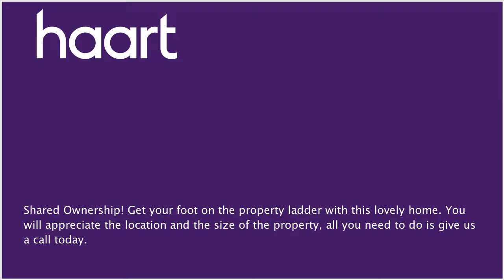Semi-Detached House for sale in Wellingborough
or contact Rushden on 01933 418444

A semi detached, Three bedroom property that is within walking distance of the town centre, has parking for two cars and has a private garden, this modern home will be just what you are looking for.

Entrance hall

Door to front, radiator, stairs to first floor,doors to lounge,doors to cloakroom,steps to kitchen/Diner, laminate flooring

Cloakroom

Generous room with low level WC, wash hand basin, radiator,laminate flooring

Lounge 5.20mm x 3.20mm (17'1" x 10'6")

Double glazed windows to front, laminate flooring, radiator

Double glazed windows to rear, double glazed doors to conservatory, base and wall units, built in electric oven and gas hob with extractor fan, space for fridge/freezer, plumbing for washing machine

Conservatory 3.30m x 2.90mm (10'10" x 9'6")

Double Glazed doors, doors to garden, Laminate flooring,

Loft access, radiator, doors to bedrooms and bathroom.

Bedroom 3 2.80mm x 2.10mm (9'2" x 6'11")

Double Glazed windows to rear, radiator lamunate flooring

Bedroom 2 4.10mm x 2.70mm (13'5" x 8'10")

Double Glazed window to rear, Radiator,

Bathroom

Double glazed window to rear, bath , low level WC, wash hand basin, radiator

Bedroom 1 3.00m x 2.70mm (9'10" x 8'10")

Double Glazed to rear, Radiator, Fitted Wardrobes, doors to en - suite

En Suite

En-Suite in middle of renovation just needs finishing off.

Car Port 6.00m x 2.60mm (19'8" x 8'6")

Very spacious car- port with off road parking for at least 2 cars.

Rear

Fully enclosed by timber fencing,Manily laid to lawn, gated access to front.